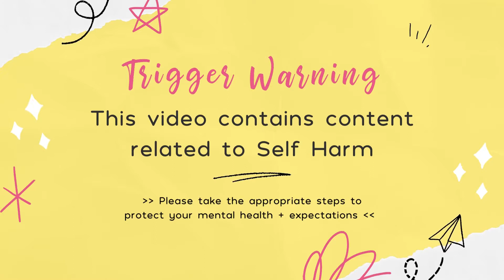STOP saying these 5 harmful things to teens who self harm (+ helpful alternatives)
⚠️ Content Warning: This video contains content related to Self Harm. Please take the appropriate steps to protect your mental health + expectations. In the US you can text the Crisis Text Line 24/7 at 741-741. For a list of crisis numbers by country,

Let's all agree to stop saying these 5 harmful things to teens who self harm. Don't worry- I'm also including helpful alternatives you can say for each one instead if you'd like to help them find healthy alternatives to self harm.

//TIMESTAMPS
0:00 Let’s do better
0:20 This isn’t cool…
0:43 …but sharing coping skills is!
1:10 Hearing this makes me cringe
2:23 Communicate and give resources
3:28 This is complete nonsense
5:20 You can be grateful AND still feel deep pain at the same time
7:15 THIS IS THE WORST 🙈
8:51 How to help your friends who self harm

→ 5 Therapist Approved coping skills for teenagers who struggle with Depression 😭
→ Separation Anxiety Tips for Teens (because you're not a dog!)

/// The SELF CARE BUNDLE for teens includes:
🤗 10 THERAPIST APPROVED TIPS FOR TALKING ABOUT YOUR FEELINGS so you don’t have to STRUGGLE to help parents, friends, teachers, and other important people UNDERSTAND you and your needs
🥳 SELF CARE BINGO FOR TEENS because Self Care doesn’t have to be BORING
🤓 COPING AHEAD PLAN to help you prepare for stressful situations
🥰 LOVINGKINDNESS GUIDED MEDITATION to help you CHILL OUT and practice SELF COMPASSION
+ more because you'll get access to any additions and upgrades for the lifetime of this offering...
// WANT ME TO BE YOUR THERAPIST?
*Counseling clients MUST be physically located in Connecticut or New York at the time of services. I don't make the licensing laws, but I do gotta follow them.

// GUIDED SELF-HELP PROGRAMS
🌟 COPING SKILLS CRASH COURSE is an on-demand 2hr workshop that will teach you strategies you need to survive your problematic emotions, thoughts, + urges
🌟 SPEAK YOUR TRUTH is a self-paced program that will walk you through exactly what to say and how to say it, so you can keep and maintain healthy relationships, stick up for yourself, and get you what you want from your relationships
// let’s get social! Come say hi! 👋
// ABOUT
Hi- I’m Mallory and my pronouns are (she/hers). I'm a Teen Therapist with a counseling practice based in Woodbridge, CT. This channel is dedicated to helping YOU improve your mental health!

The rates of teens struggling with suicide and self harm are rising and I want to reverse that trend! That’s why on this channel you’ll find I share a lot about coping with anxiety, depression, alternatives to self harm and how to talk to parents and other grown-ups about these challenges.

My biggest hope is to increase mental health awareness and break the stigma of talking to a therapist so teens can get the help they deserve and need right here, right now.

The topics being discussed are meant as self-help for your own use. IT IS NOT PSYCHOTHERAPY OR COUNSELING. This information is to be used at your own risk based on your own judgment. If you need to speak with a professional, you should find one local to you and contact them directly.

***IF THIS IS AN EMERGENCY, PLEASE CALL YOUR LOCAL EMERGENCY NUMBER OR GO TO YOUR NEAREST EMERGENCY DEPARTMENT.*** For a list of crisis numbers by country,